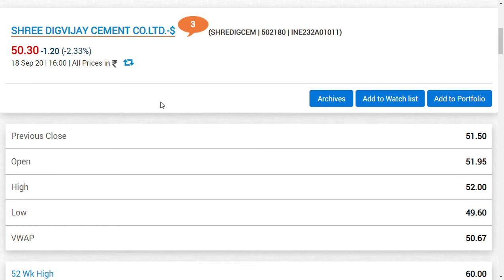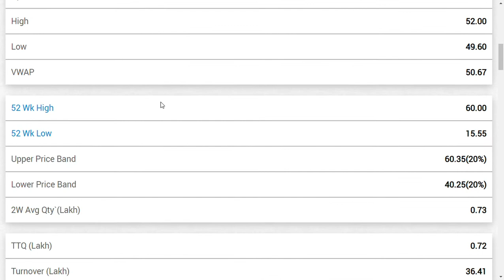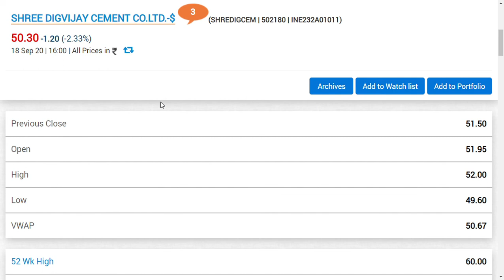Shree Digvijay Cement share latest news/!!Price bank Rs35 to Rs 60!!!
about  this company
We are one of India’s pioneer in manufacturing Cement. We started our operations in India in 1944 at the coastal township of Digvijaygram (Sikka) in Jamnagar District of Gujarat. Since 2019, we are a part of True North formerly known as India Value Fund Advisers (IVFA).

​Today, our capacity stands at 1.20 Million Tons per Annum housing a Fully Automatic Modern Cement Plant. We are an ISO 9001, ISO 14001 & OHSAS 18000 certified plant. In addition to this we are amongst the earliest Accredited Company’s awarded with the prestigious license from American Petroleum Institute (API) for the manufacturing of Oil Well Cement – API 10A Class G HSR Cement.

SHREE DIGVIJAY CEMENT CO. LTD has been a unique trendsetter in providing superior quality of Ordinary & Special Portland Cement. We employ approximately 300 Employees and have a Gujarat-wide network of over 1,000 Channel Partners selling our Cement under the Brand Name “KAMAL CEMENT“.

We offer unique combination of product quality along with Customer Tailored Logistics solutions offered thru combination of Road, Railways & Captive Sea port. Our Captive Sea port can easily harbour and handle 3,000 to 5,000 DWT vessels along the jetty. Safe anchorage for 5,000 to 35,000 DWT vessels are available at a distance of 5 Kms from the port / wharf site. For safe anchorage of 50,000 – 100,000 DWT vessels 20-25 meters of water is available at a distance of 10 Kms from the port site.

SHREE DIGVIJAY CEMENT CO. LTD is also well connected by Road and Rail. The nearest airport is Jamnagar airport which is 30 Kms from the plant. Its plant, mines and township visibly demonstrate successful endeavors in Mines Rehabilitation, Water Management and Environmental Restoring Activities.​

Our commitment to sustainable development, our high ethical standards in Business dealings and our on-going efforts in community welfare programmes have always been appreciated. We are one of the key exporters of Cement and Cement Clinker throughout the world for which we have received the Certificate of Honour of Export House from Hon’ble President of India.
I DONT HAVE POSTIONS IN THIS STOCK